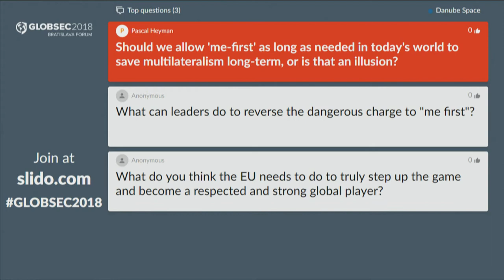Multilateralism in the “Me-First” World With No Rules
GLOBSEC 2018